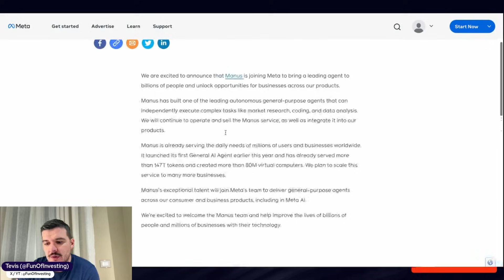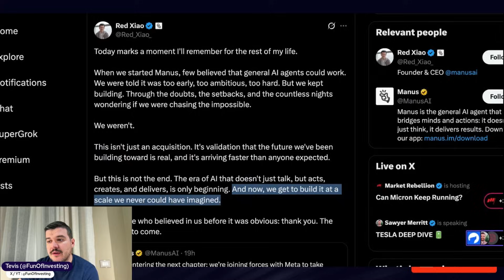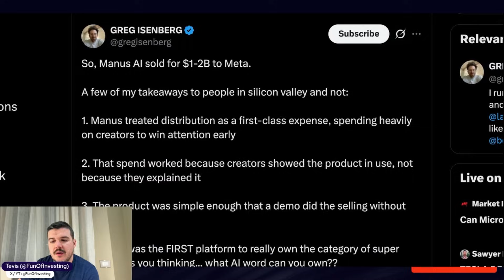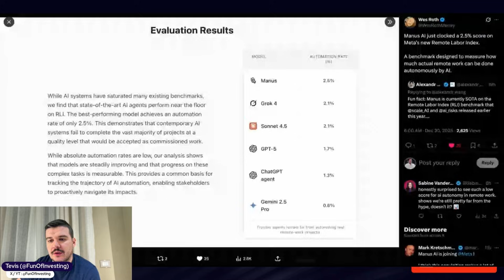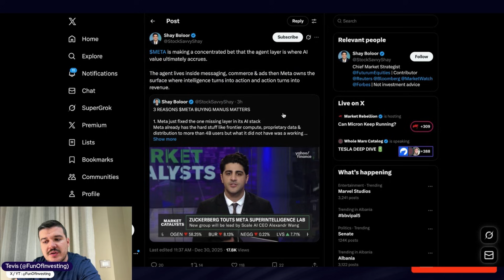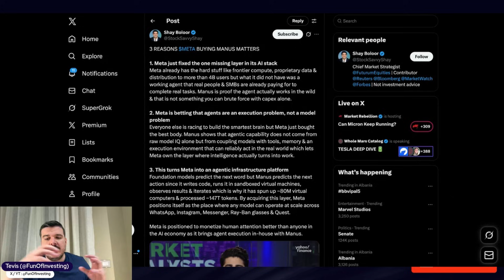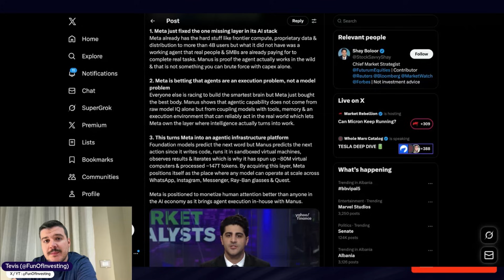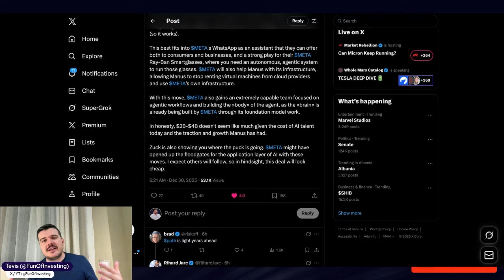Why Zuck JUST PAID $2B For This 8-Month-Old AI Startup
Meta x Manus

📺 YouTube & X: @FunOfInvesting